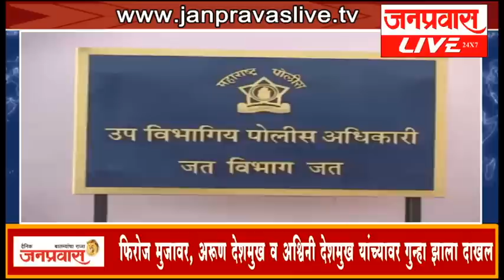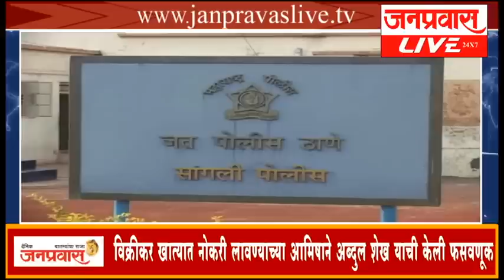जनप्रवास लाईव्ह - जिल्ह्यातील बातम्यांचा सुपरफास्ट आढावा. दि. १२-०१-२०१९